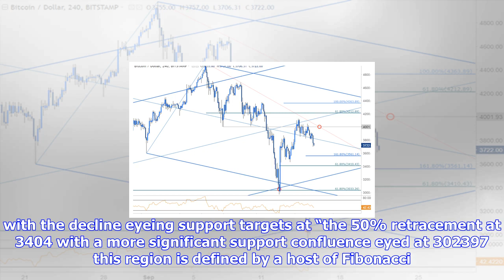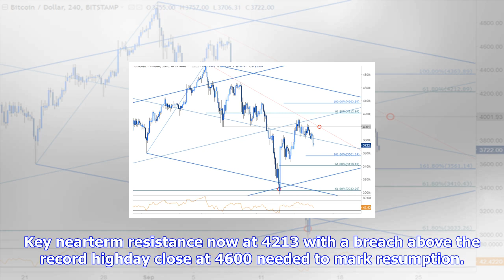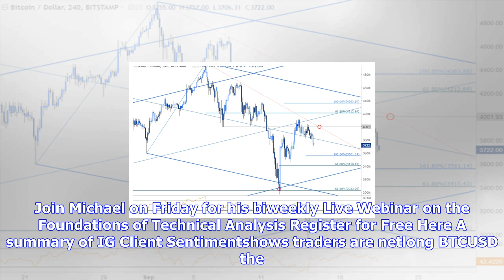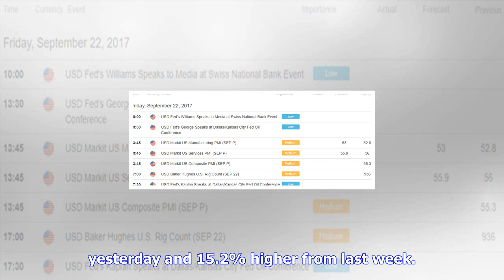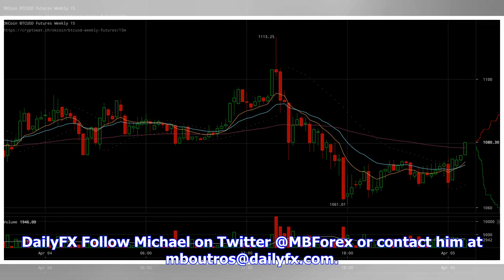Breaking News | Bitcoin prices under pressure- time to buy?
Bitcoin prices under pressure- time to buy?